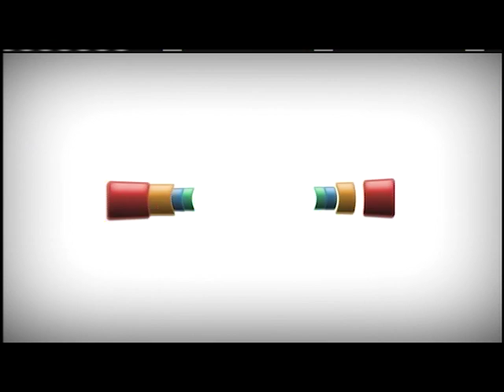Spring Lake Park vs Benilde - St. Margaret's Boys Basketball Jan. 9, 2014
A North Suburban matchup with Spring Lake Park taking on the BSM Red Knights in boys basketball on January 9, 2014.